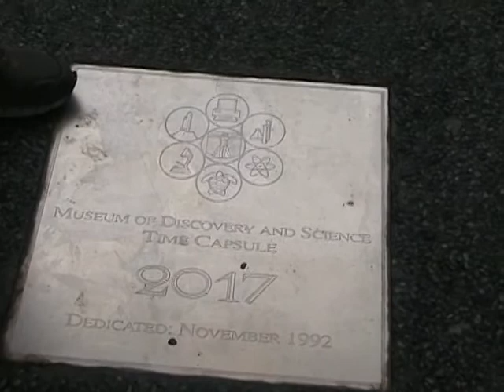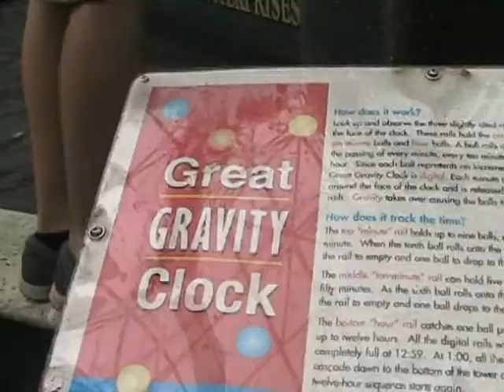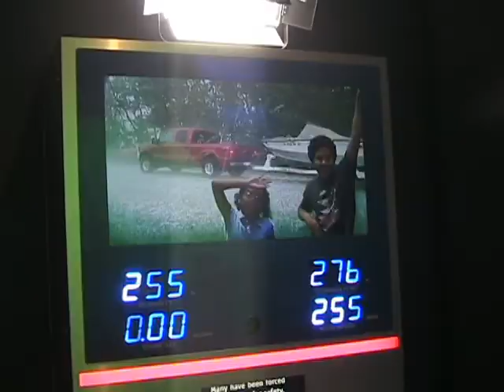Gopal and Emily Visit the Ft. Lauderdale Museum of Science and Discovery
Ft. Lauderdale's Museum of Science and Discovery is...totally awesome! This place has amazing rides that rival anything at Disney or Universal, like riding in an airboat in the Everglades and flying in a simulator that puts your body through everything your fighter plane does as you pursue Japanese Zeroes. Fortunately Nancy was there to shoot iPhone stills when I started having too much fun to shoot more video.